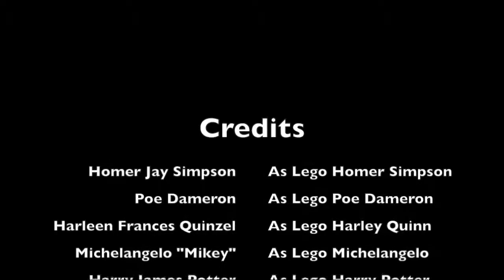The Attack of Jaws Jr. - a Lego Stop Motion Video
Shark!!! Enjoy the video!